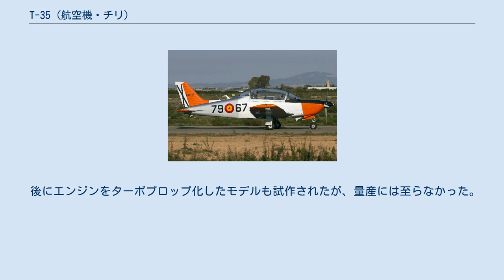T-35 (航空機・チリ)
T-35 ピラン スペイン空軍のT-35（E.26 タミズ） エナエル T-35 ピラン（スペイン語:ENAER T-35 Pillán）は、チリのエナエルによって生産されたレシプロ練習機。
ピランとは悪魔の意。
 チリ空軍が運用していたT-41およびT-34の後継としてパイパー・エアクラフトに開発を依頼した練習機であり、同社の軽飛行機でエナエルがライセンス生産も行っていたPA-28 チェロキーシリーズをベースにタンデム複座化したものである。
胴体は拡大モデルであるPA-32R サラトガのものをベースにしており、曲技飛行ができるように構造を強化したチェロキー・アローの主翼を組み合わせている。
 試作型PA-28R-300の1号機XBTは1981年始めに初飛行し、2号機YBTも同年後半に初飛行した。
その後エナエルでの製造が始まり、翌年7月からT-35の名称でチリ空軍への配備が開始された。
当初はパイパーが供給したキットによって製造されていたが、次第に国産化率が高められていった。
中南米諸国を中心に輸出もされ、スペイン空軍でもE.26 タミズ（Tamiz）の名称で採用されCASAが機体の組み立てを行った。
 後にエンジンをターボプロップ化したモデルも試作されたが、量産には至らなかった。